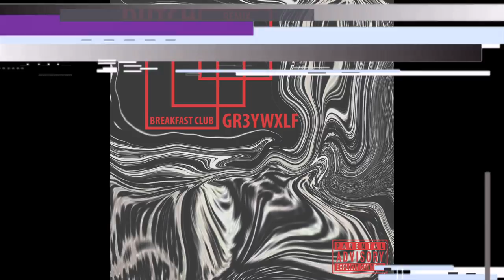GR3YWXLF - Breakfast Club (Dutch Clay Remix)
Dutch Clay's remix of GR3YWXLF's 'Breakfast Club' out NOW!!